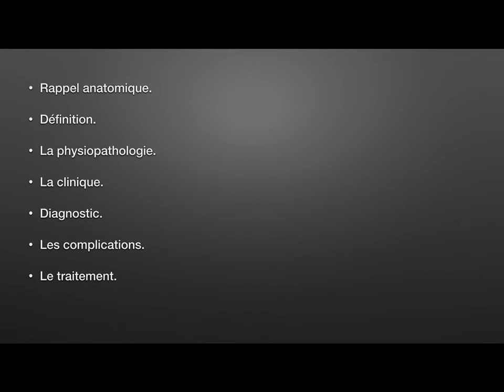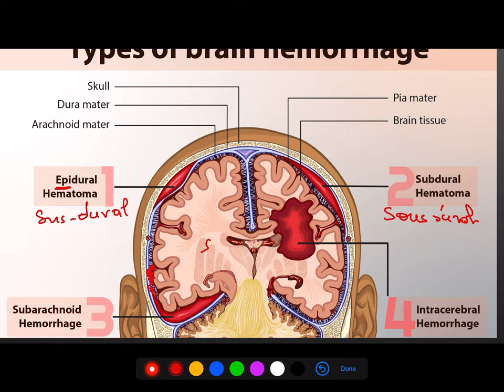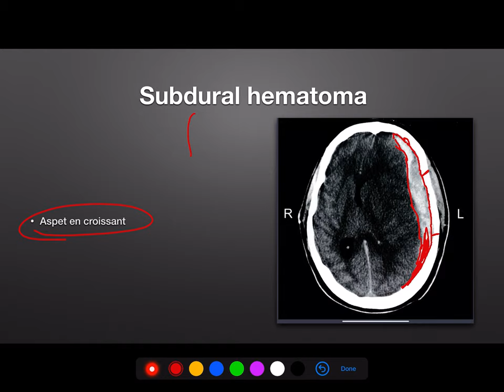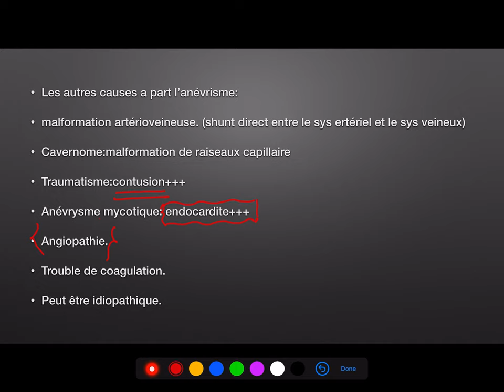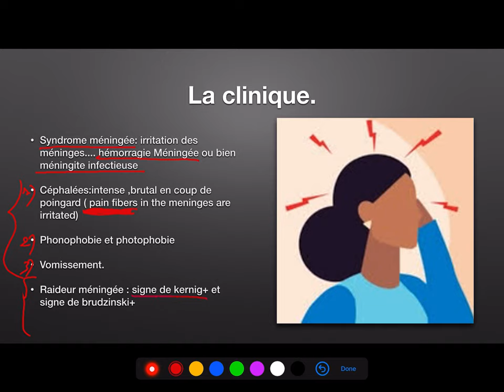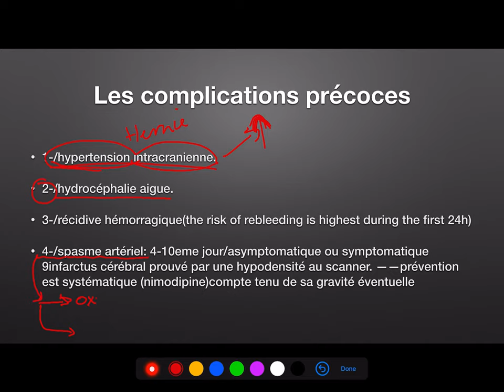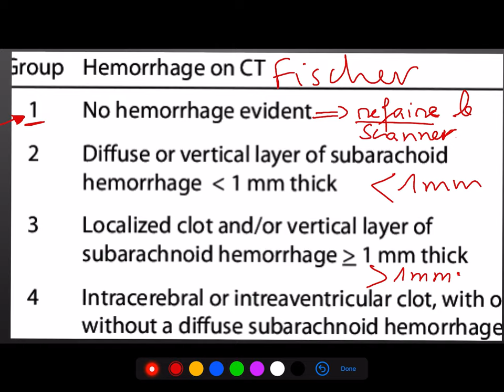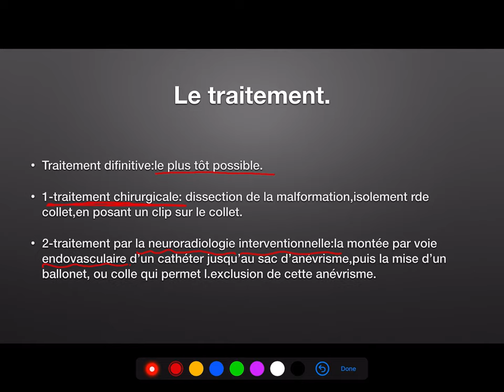🔻 Comprendre L'Hemmoragie méningée en 40 min ! | Neurologie | 4ème année medecine